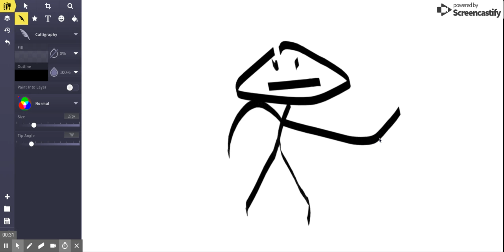Sorry Ender :(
i was joking about it being my sis and sorry i'm was just feeling retarted  Today...